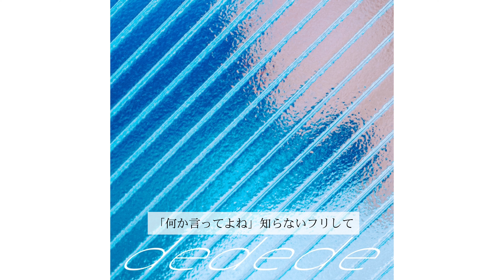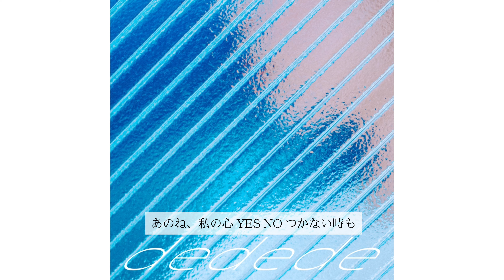ハク。 "dedede" Official Visualizer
New Digital Single "dedede"

ハク。pre.『ハク。の日』
日時：2024年8月9日（金）OPEN 18:30　START 19:00
会場：心斎橋Music Club JANUS
出演：ハク。 / MONO NO AWARE
チケット：前売り ¥3,000円
※別途ドリンク代がかかります。

ハク。pre.『ウラハク。の日』
日時：2024年9月9日（月）
OPEN 18:30　START 19:00
会場：Spotify O-Crest
出演：ハク。 ※ワンマンライブ

【Release】
ハク。 1st Full Album『僕らじゃなきゃダメになって』

2023年8月9日（水）
税込価格：¥3,080　税抜価格：¥2,800